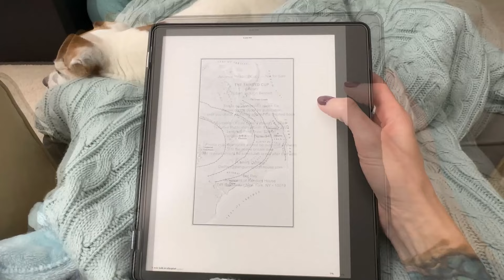IS THIS NEW RELEASE WORTH IT? || The Tainted Cup by Robert Jackson Bennett || Fantasy Mystery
Open me for links & more info!

THE TAINTED CUP

*I am an affiliate with Amazon (U.S.), so if you purchase a book using one of the links above, I will receive a portion of the sale at no additional costs to you.